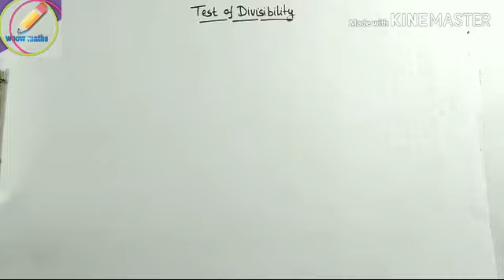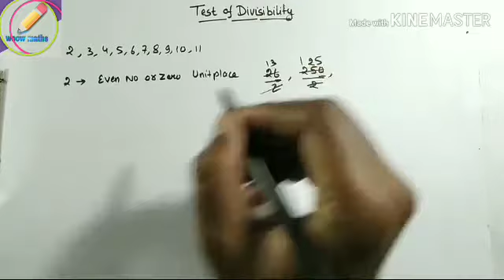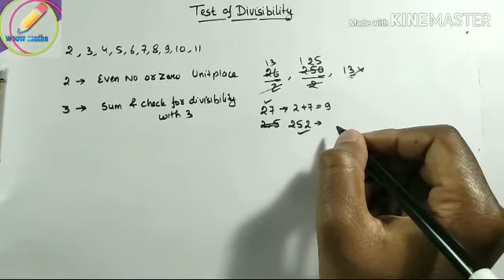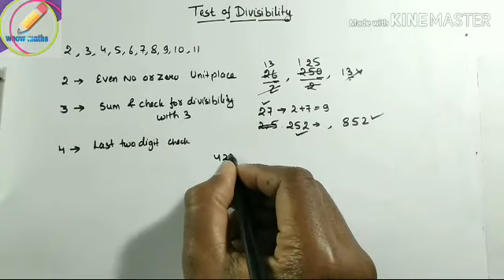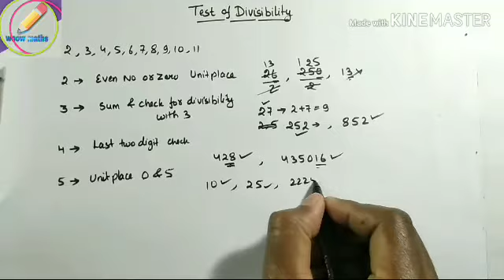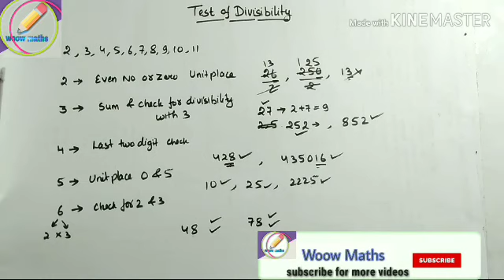Test of Divisibility || Divisibility Rule|| woow maths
About this video:
 In it this video you will learn about divisibility rule . This video will be helpful for class 8, class 9, class 10, as well as comperitive exams like ssc ,ntpc etc. up